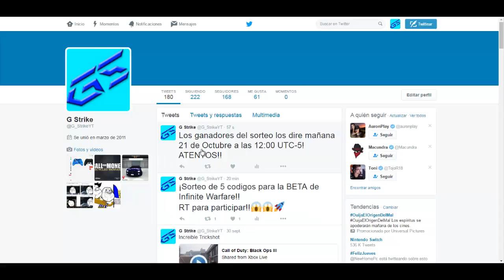Sorteo de 5 codigos para la BETA de Infinite Warfare!!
Mucha Suerte a todos los que participen!!